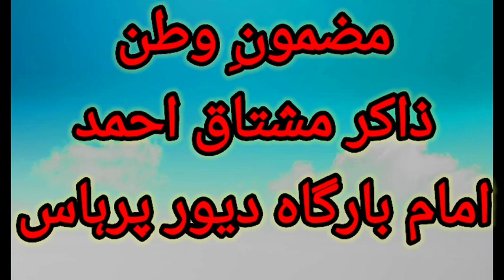Kashmiri Marsiya || Mazmoon Watan || Zakir Syed Mushtaq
786

Majlis Aza

                            Shahdat Imam Musa Kazim

 Imambargah Dever parihaspora

25Rajab   (2022) 4pm

Mazmoon::Watan
Zakir::Syed Mushtaq
Video:: Sohail Ahmad
Editor::Sohail Ahmad
Suggest::Shafat Hussain
Support::Tasaduq Rather ,Rameez Zawar

Channel Support

Irfan Haider
Farhan Ali Waris
Nadeem Sarwar
Alamdar Media Cell
Kashmiri Marsiya
Mir Hassan Mir
Mazmoon Nageen
mazmoon Sahafi
Zakir Inayat
Zakir Nissar
Zakir Mohd Shafi
Zakir Abul Hassan
Zakir Syed Mushtaq
Moulana Masroor Abbass Ansari

Contact with AZADAR172